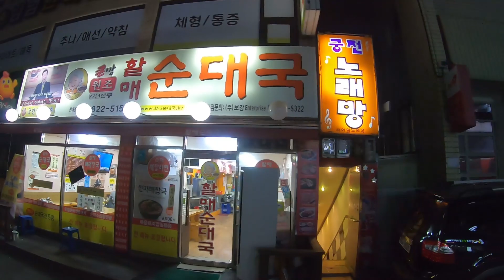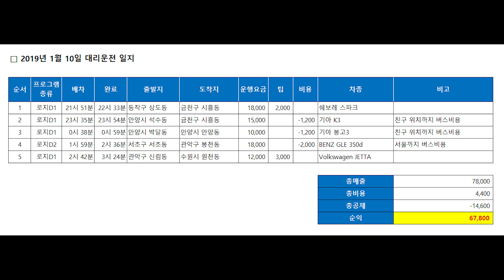미남 구독자 선물과 유튜브 시작하게 된 스토리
부족한 영상임에도 불구하고
관심 가져주시는 모든 분들께 너무 감사드립니다
앞으로 더 열심히 활동하는 유튜버 되도록
모두 행복한 나날 되세요 ^^